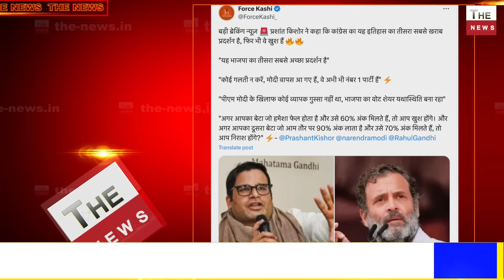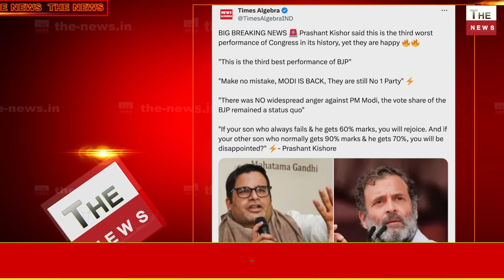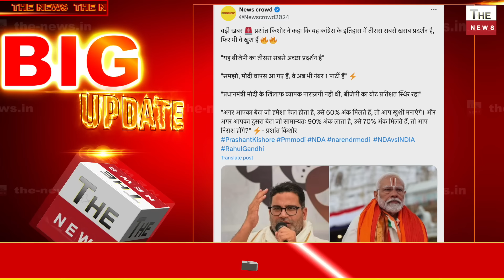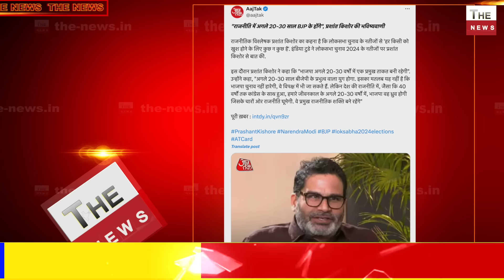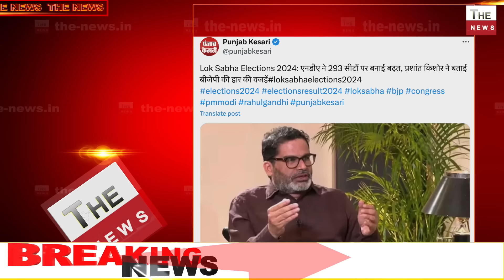NDA की जीत के बाद PK अगले 30 साल तक BJP का होगा कांग्रेस का तीसरा सबसे खराब प्रदर्शन फिर भी खुश